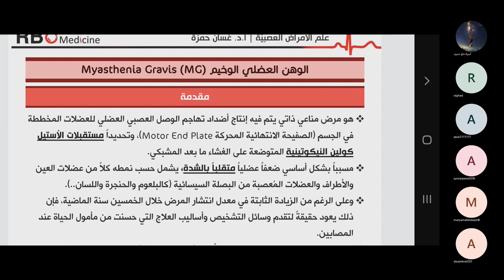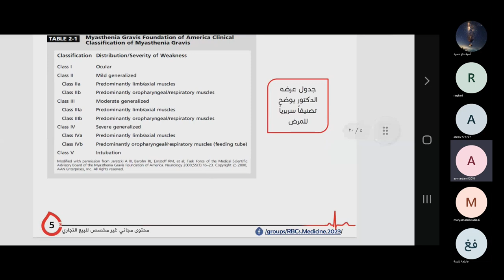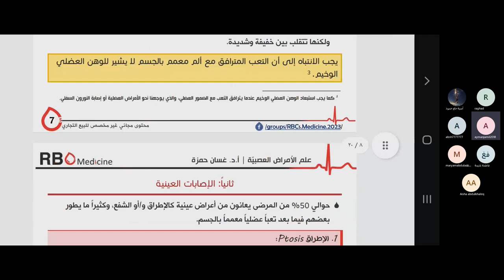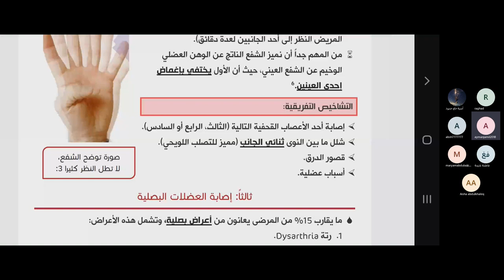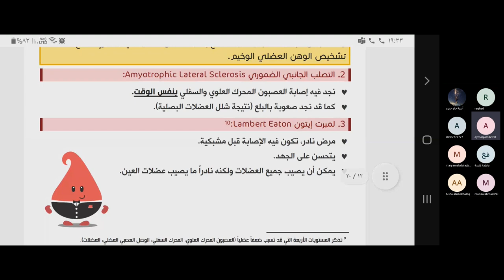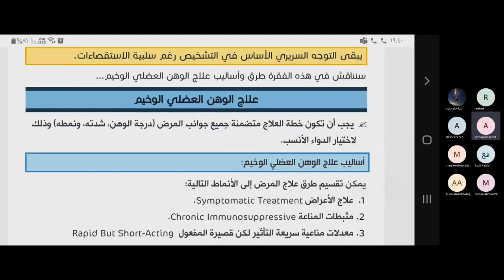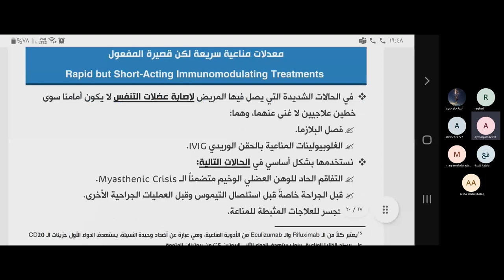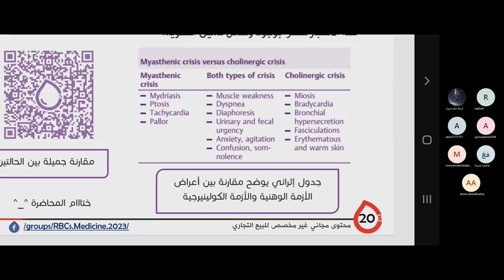الوهن العضلي الوخيم - د. ـأيمن جمال